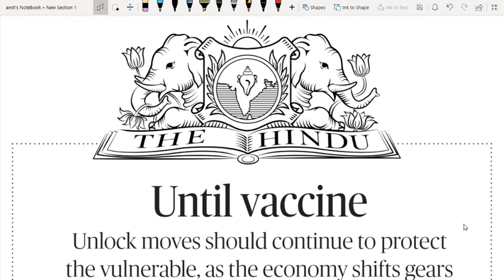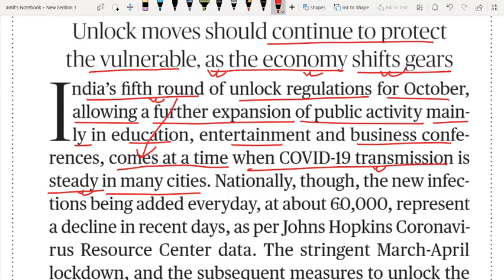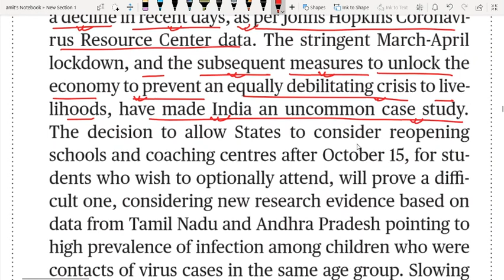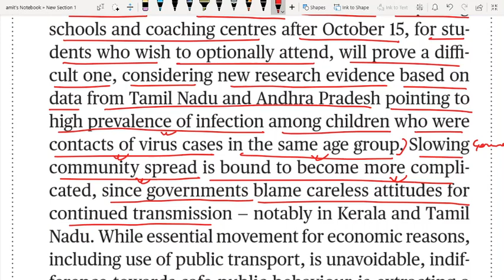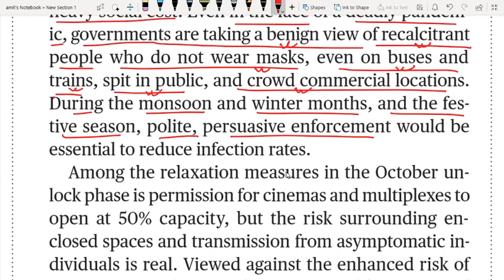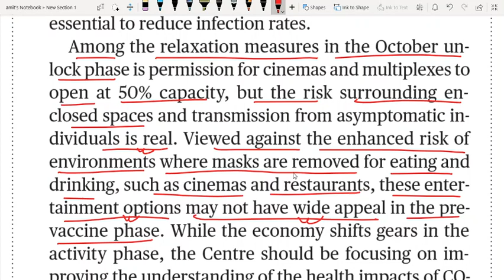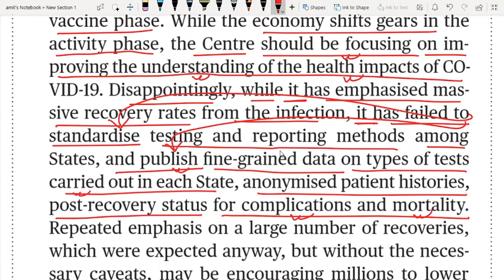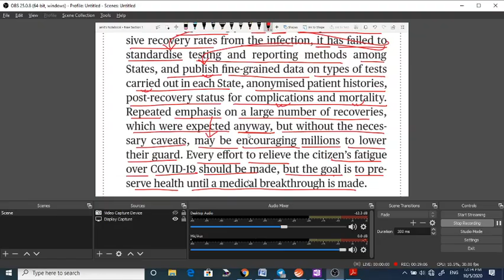THE HINDU EDITORIAL ANALYSIS 5 OCT 2020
shift gears:(also switch gears)  to suddenly change what you are doing:
The first half is a comedy, but then the movie shifts gears.
Debilitating: making someone or something physically weak:
a debilitating condition/disease
Diabetes can be severely debilitating or even life-threatening if not treated regularly.
Benign: pleasant and kind; not harmful or severe:
a benign smile
His humor was benign, never cruel or hurtful.
Recalcitrant: unwilling to do what you are asked or ordered to do, even if it is reasonable:
Tenants petitioned their recalcitrant landlord to finish repairs to their building.
Anonymize:to remove any information that shows which particular person something relates to:
We anonymize the data so researchers cannot identify any individual subjects.
anonymized medical records
drop/lower your guard:to stop being careful to avoid danger or difficulty:
Once he knew I wasn't a journalist, he dropped his guard and even let me take a photograph of him.